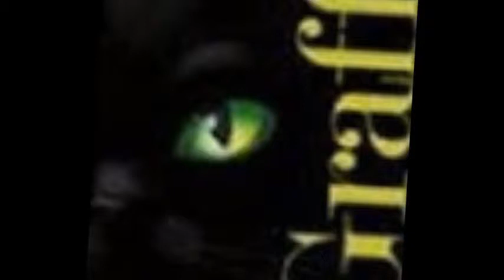INTERVISTA ALLE AQUILE DEL GOLFO RECCO 14 MARZO 2015